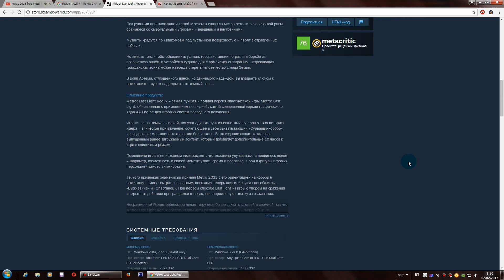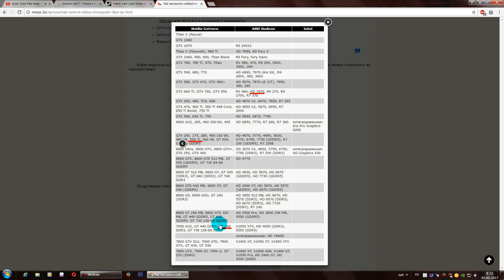Тест Metro Last Light Redux запуск на супер слабом ПК (2 ядра, 4 ОЗУ, GeForce GT 630 1 Гб)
ПК для этого видео:
Монитор: Philips 241E (24" 1920x1080)
Операт. память: 4 ГБ (10000 файл подкачки)
Видеокарта: GeForce GT 630 1 Гб DDR3/128 bit
SSD: Micron C400 256 ГБ
HDD: ST3500418AS